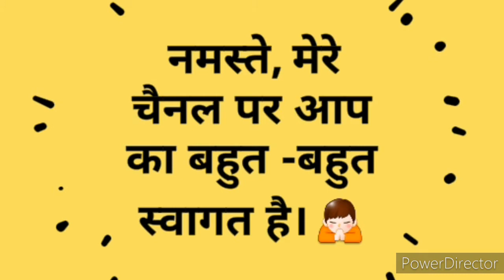Rice ball bnane ka trika, चावल की एकदम नई रेसिपी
Hello, friends, good morning, friends is video m hmne rice ball, mtlb ki chawl se ekdm nyi dish bnana btaya h. aap ko ye video kaisa lga comments krke jrur btaiyega. video dekhne k liye dhnybad. 🙏